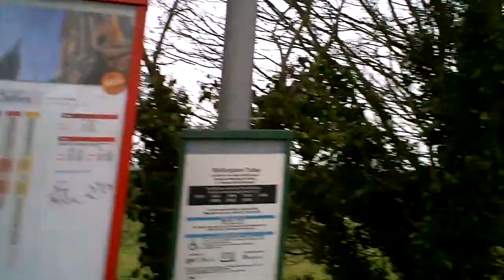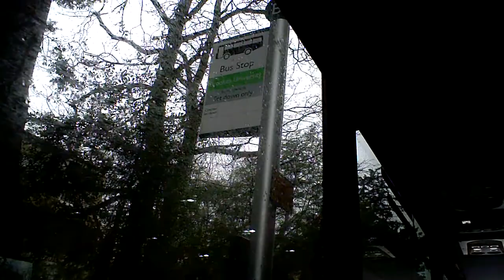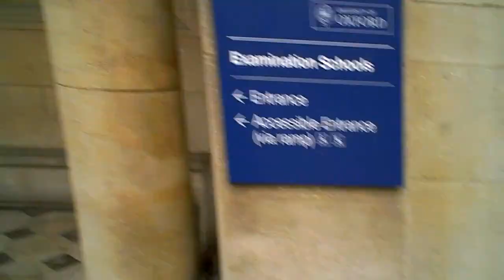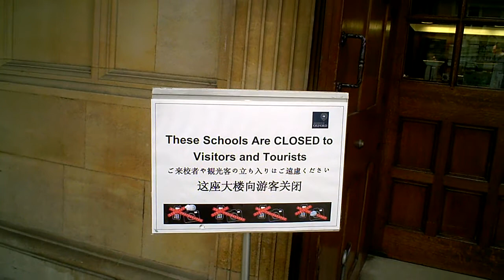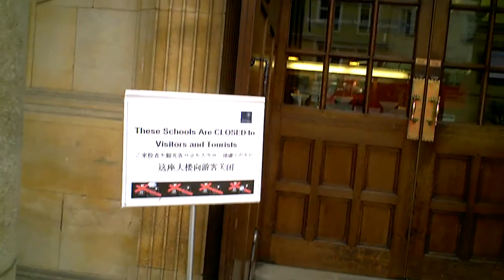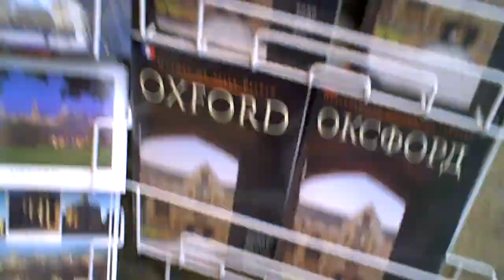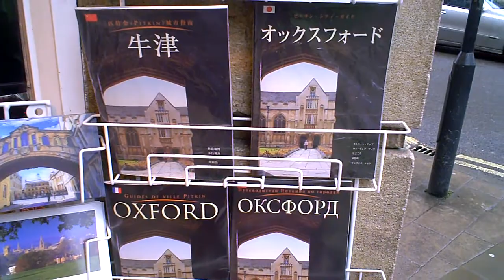Back in Blighty #8 Going to Oxford